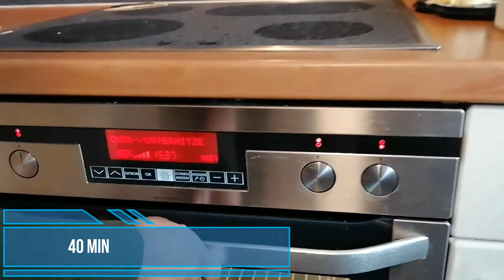Pastel de licor de Huevo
Hola, mi gente linda en este video les traigo un rico Pastel de licor de Huevo, muy fácil de hacer.
Muchas gracias!
Besitos